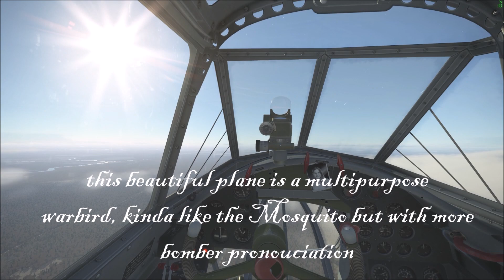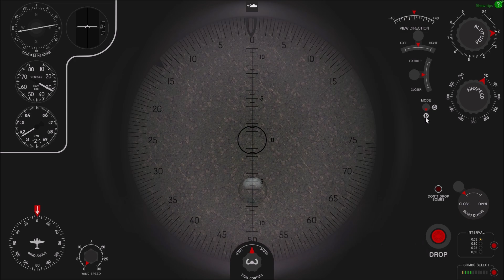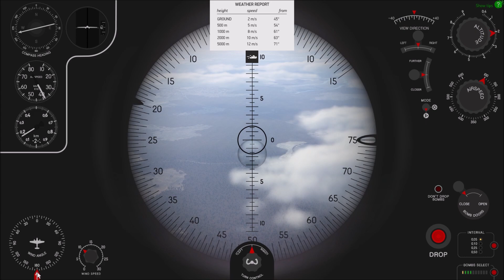IL-2 Great Battles, battle of Moscow: the Pe-2 ser 35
A low level bombing attack